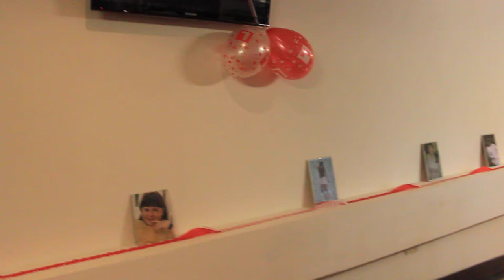Julia's Hen Party : Tassle Twirling Test!